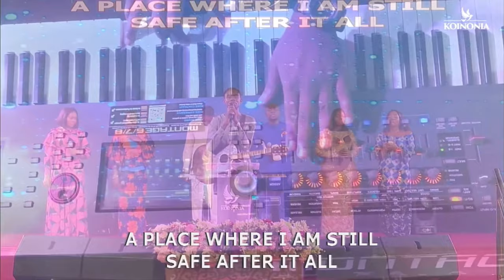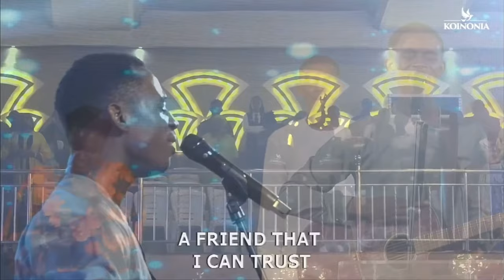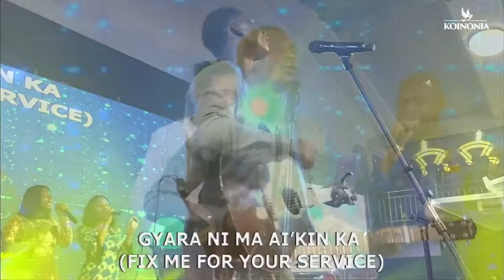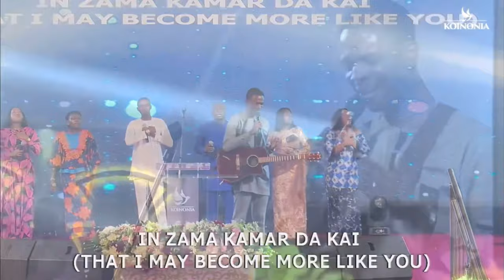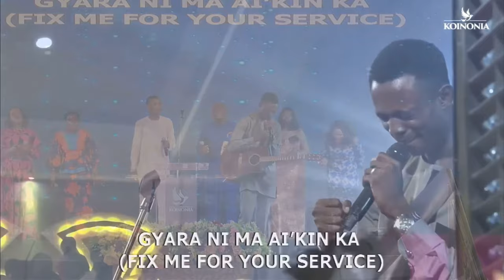KOINONIA GLOBAL || KAESTRINGS || GYARA NI YA YESU NA / WITH YOU LORD BY DR PAUL ENENCHE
Credits
WITH YOU LORD: Written by Dr Paul Enenche
BROKEN (gyara ni ya Yesu na): Written by Kaestrings